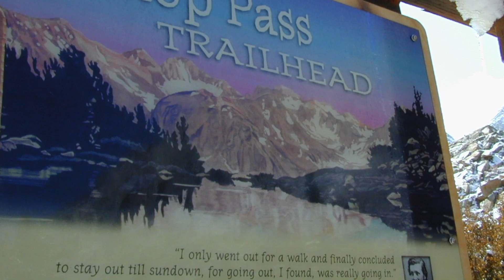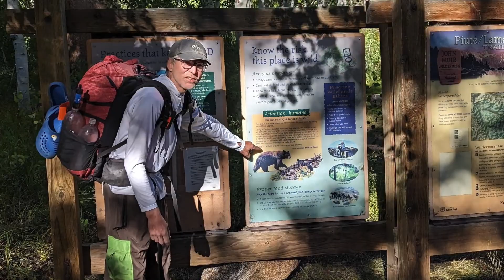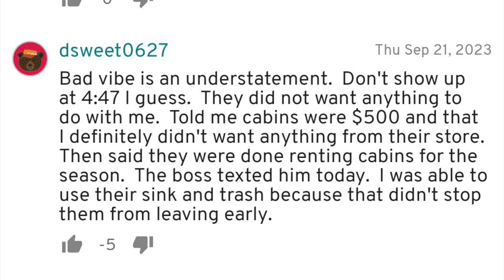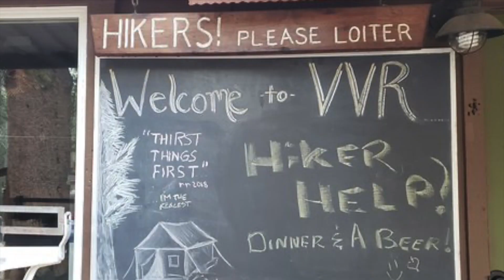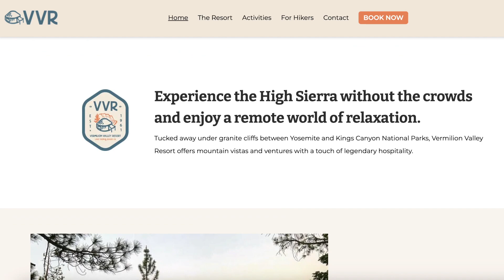Pacific Crest Trail #30: mile 857 - 879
Started at Bishop while resupplying with Julie.  She dropped me off at the Paiute Pass trailhead near North Lake.  Took nearly the whole day to get back on the PCT.  Then it was 23 miles to VVR with a brief and disappointing visit to the Muir Trail Ranch.